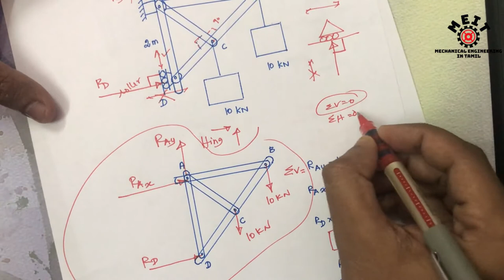Method of Joints | Trusses | Problem Solving | GATE | Mechanical Engineering | Tamil